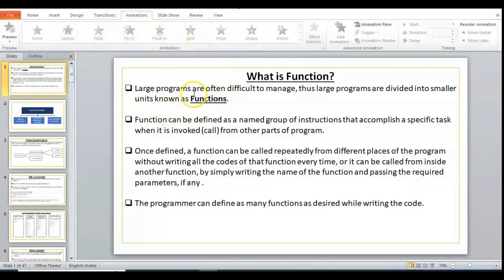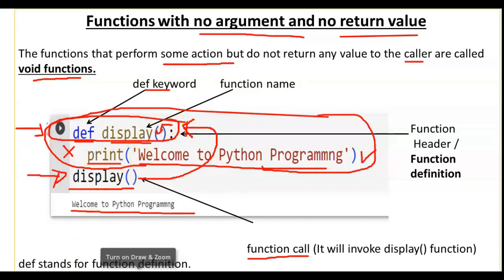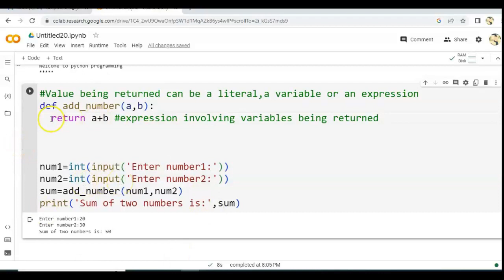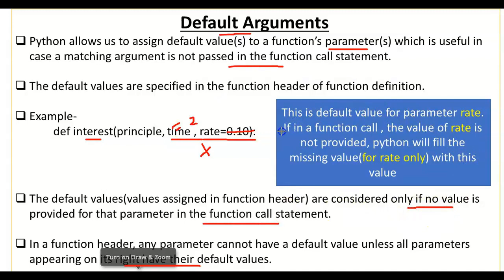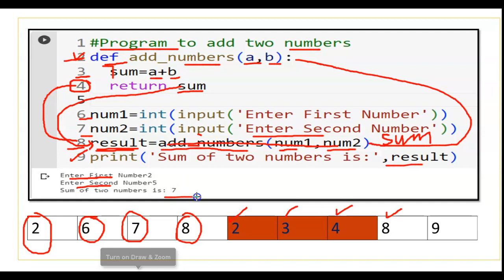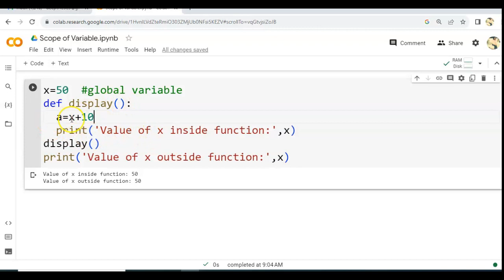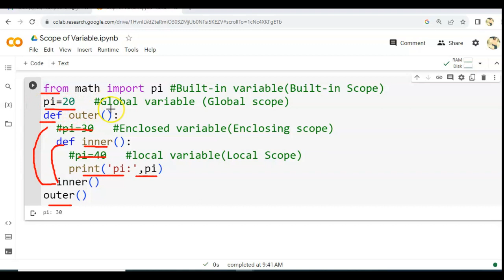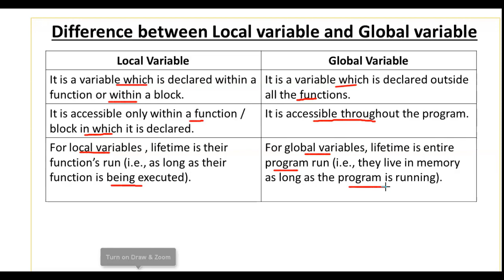Functions in Python | Functions in Python Class 12 One Shot Video | CS Class 12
Functions in Python | Functions in Python Class 12 One Shot Video | Python Functions | Computer Science  Class 12